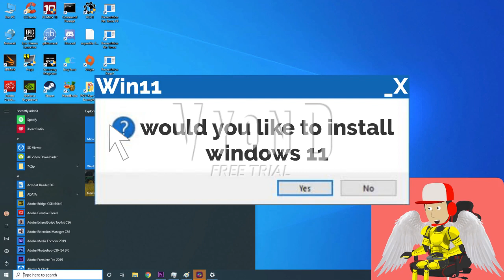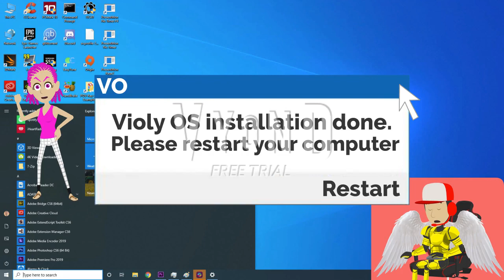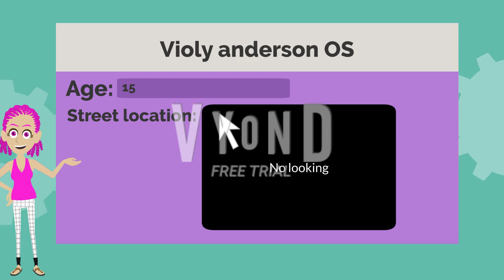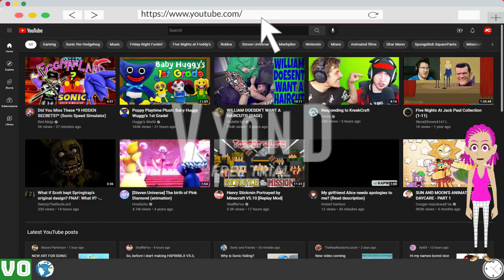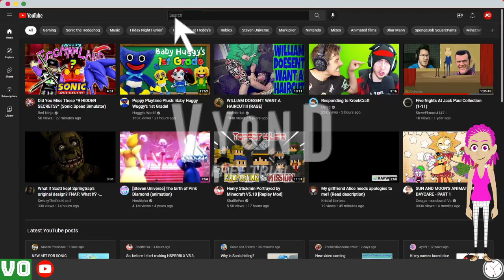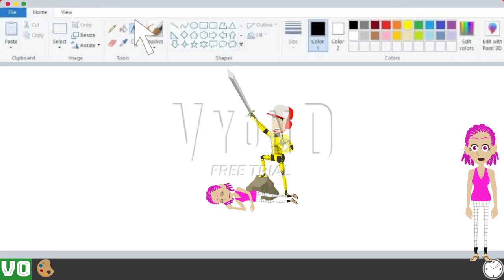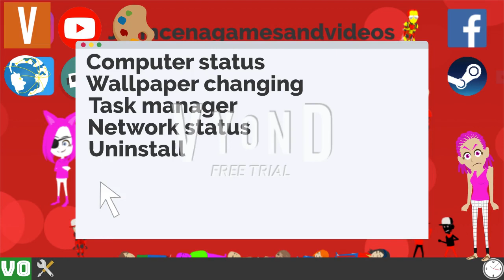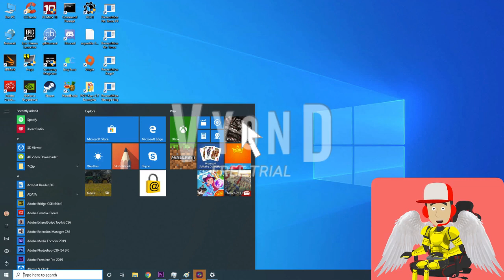Violy anderson OS (Requested by WarframeBob The Spongebob And Bubble Guppies Fan)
This video was requested by WarframeBob The Spongebob And Bubble Guppies Fan